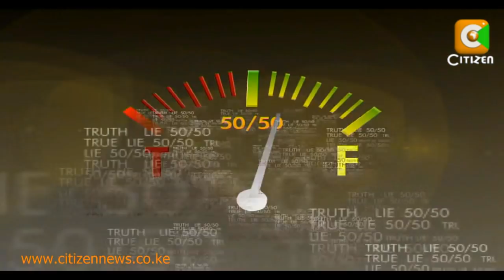Truthmeter 24/08/12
Well, they are at it again, Parliamentarians are asking for more money, and this time their salary negotiations are led by none other than House Speaker Kenneth Marende, why? Well, they are paid peanuts, approximately 850,000 shillings a month, hardly enough to cushion them against inflation...and when you become the target of criticism, sometimes you may have to lash out in self defence, as did Vice President Stephen Kalonzo Musyoka when he had enough of it, and Kisumu County also had enough of Miguna Miguna, for this and more let's have this week's edition of Willis Raburu's truthmeter.